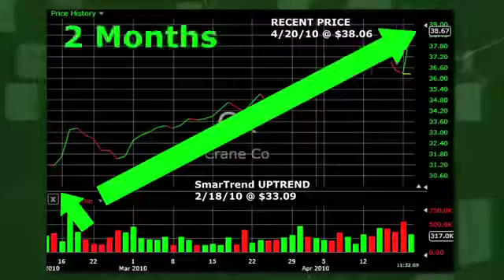Crane: The Trend Continues Higher (CR)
SmarTrend identified an Uptrend for Crane (NYSE:CR) on February 18, 2010 at $33.09. In approximately 2 months, Crane has returned 15% as of today's recent price of $38.06.

Crane is currently above its 50-day moving average of $33.88 and above its 200-day moving average of $28.67. Look for these moving averages to climb to confirm the company's upward momentum.

SmarTrend will continue to scan these moving averages and a number of other proprietary indicators for any shifts in the trajectory of Crane shares.